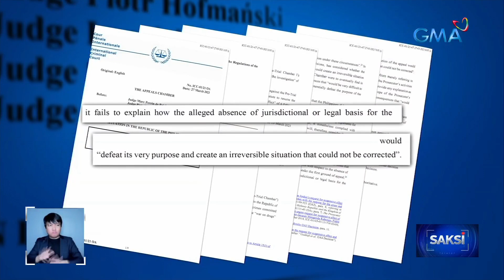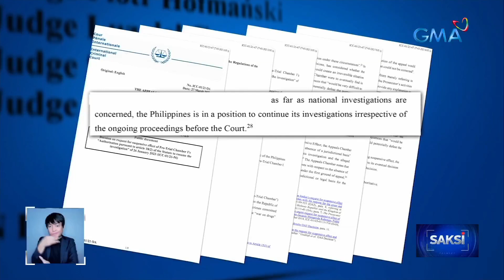Hiling ng Pilipinas sa ICC na itigil ang imbestigasyon sa Duterte drug war, tuluyan nang... | Saksi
Hiling ng Pilipinas sa ICC na itigil ang imbestigasyon sa Duterte drug war, tuluyan nang ibinasura ng Appeals Chamber

Bigo ang apela ng Pilipinas sa International Criminal Court na itigil ang imbestigasyon sa kampanya kontra droga ng administrasyong Duterte.